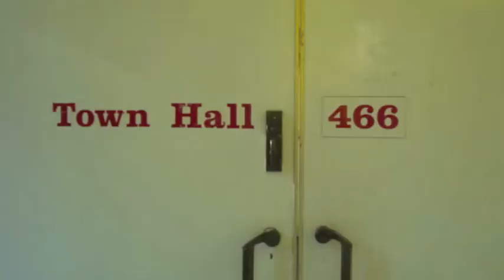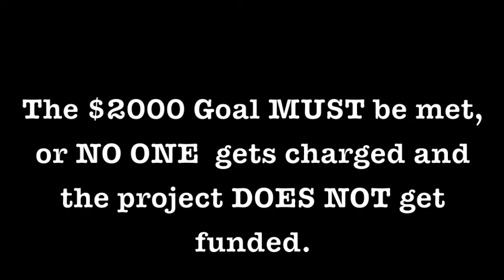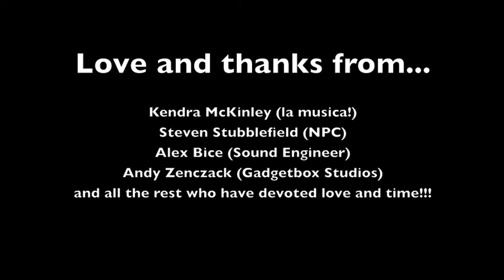Kendra McKinley: Kickstarter Video for Debut Album "Chestnut Street"!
Hey everybody! Here's my kickstarter video for "Chestnut Street"! Below is the link...